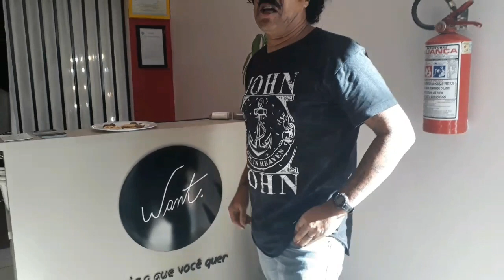Visita na loja want em toledo pr.09/06/18.